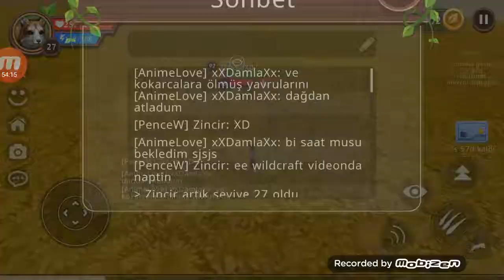Big craft Türkçe oynanış özel bölüm